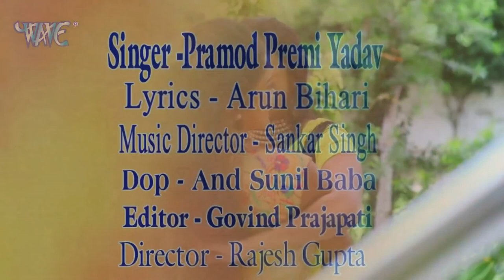youtube video #-3mnUmiA5jQ